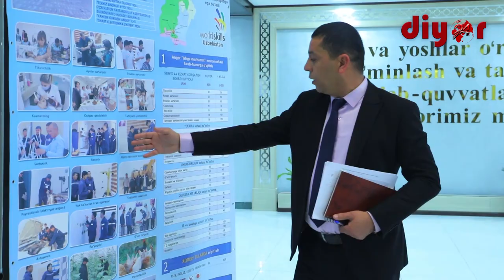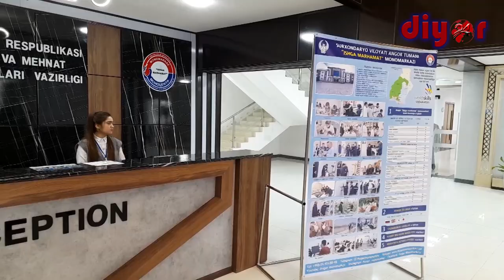ҲАР БИР КИШИ ИШЛИ БЎЛСИН!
Статистик маълумотларга кўра, дунёда 210 млн. одам ишсиз. Бу кўрсаткич юртимизда 1,5 млн. нафарни ташкил қилар экан.

Ҳозирги кунда Ўзбекистонда жами 15 та ишсизликнинг олдини олишга кўмак берувчи касбга ўргатувчи мономарказлар бор. Шулардан иккитаси Сурхондарё вилоятида ташкил этилган.

Кеча оммавий ахборот воситалари вакиллари учун Ангор туманидаги “Ишга марҳамат” мономаркази ва Термиз шаҳридаги Қурилиш соҳасида малакали мутахассисларни тайёрлаш марказларига пресс-тур ташкил этилди.